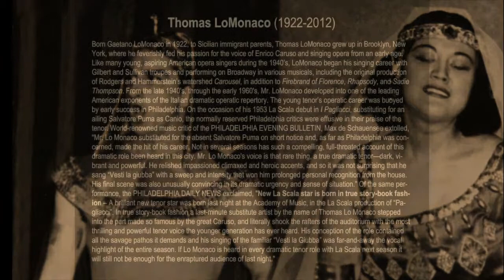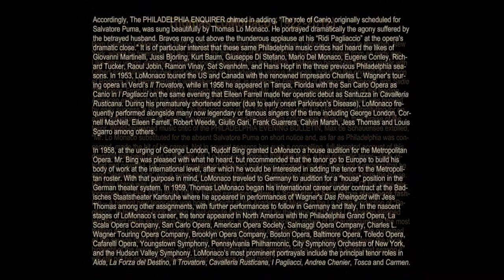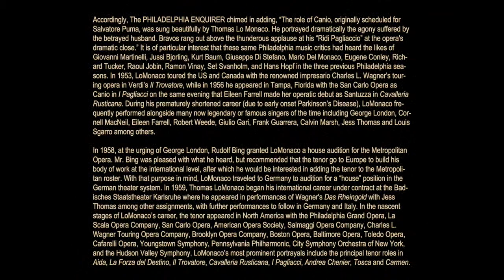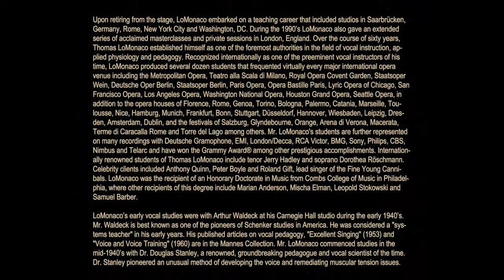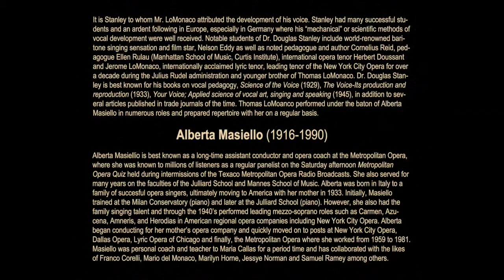Thomas LoMonaco, A marechiare (Tosti), In Concert 1953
ABOUT THE PERFORMANCE:

This excerpt is from the first of two concerts presented in successive years by renowned dramatic tenor Thomas LoMonaco and accompanied by assistant conductor/coach of the Metropolitan Opera, Alberta Masiello for the New York University Opera Club.

ABOUT THE RECORDING:

After decades of failed attempts, both concerts have been restored and can now be enjoyed in their entirety for the first time since they were recorded. A Grammy Award® winning audio restoration specialist utilized Cedar® Cambridge NR-4 noise-reduction process in the restoration of these concerts. There were no additional EQ adjustments or manipulation of sound. Therefore, this representation is as close to the integrity of the original sound as possible. Tommy possessed a musical sensitivity that was truly unique and in my opinion, his flowing mellifluous quality is unmatched by any dramatic tenor. The beautiful color, rolling portamenti, effortless dynamic regulation, iconic rubati, and thrilling top notes are some of the most interesting and arresting qualities of his singing. At his best, Tommy was among the very best and we are fortunate to have this document of him.

If you would like to hear the entire concert, read reviews and view photography, newspaper clippings and career memorabilia, go

Finally, please comment, but commenting on this video is by approval only. This site will not become a forum for debate or criticism of Tommy’s singing, the LoMonaco Method or Stanley Method. The singing speaks for itself.